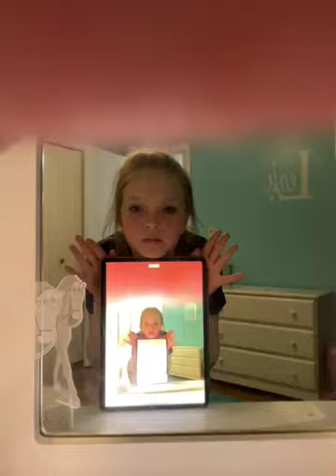72178416677 E7586780 D4AD 42D7 A41C AB50123D78D5